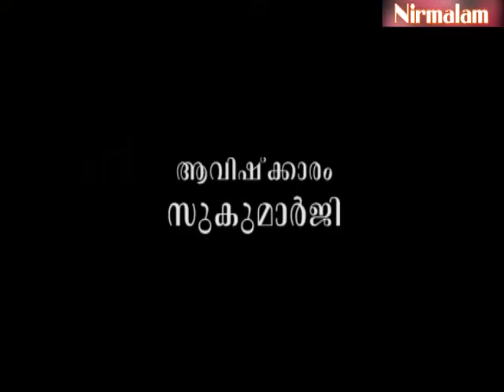Gruha Vaidyam -86 | ayurveda lifestyle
ആമുഖം: അനന്തസമാധിയെ പുല്‍കിയ സംപൂജ്യ ആചാര്യസ്വാമികള്‍ ശ്രീ. നിര്‍മ്മലാനന്ദഗിരി മഹരാജ് ഗുരുകൃപയാല്‍ അനുവദിച്ചു തന്നിരുന്ന 'ഗൃഹവൈദ്യം: ഔഷധങ്ങളും ചികിത്സയും' പഠനത്തിന്റെ എണ്‍പത്തിയാറാം ഭാഗം.

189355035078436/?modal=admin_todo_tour